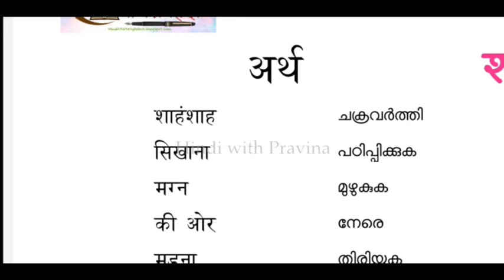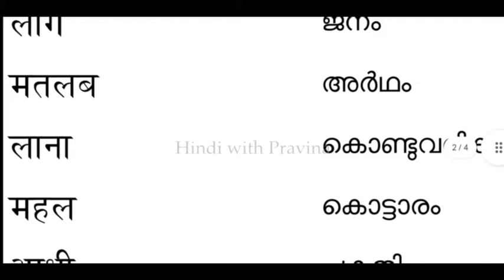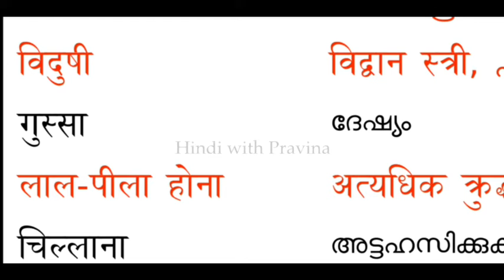Class 8 Hindi Shaahanshah Akbar Ko Koun Sikhayegaa Full Meaning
8th Class Hindi Chapter 1 Shahansha Akbar Ko Koun Sikhayega Full Meaning